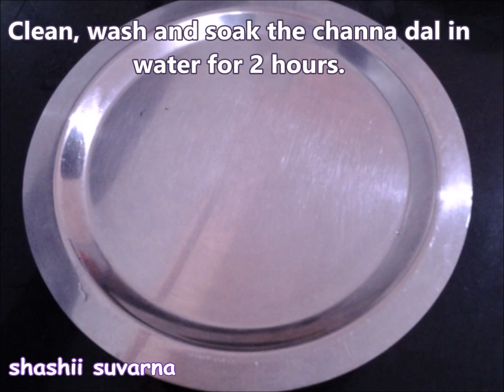Dal Vada (Variation) Deep Fried and Steamed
An authentic taste of South India.